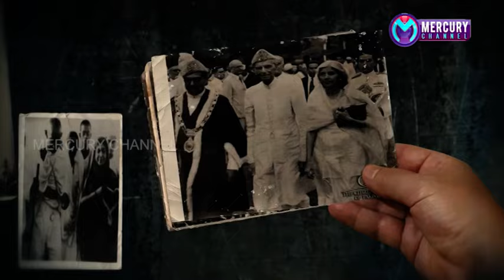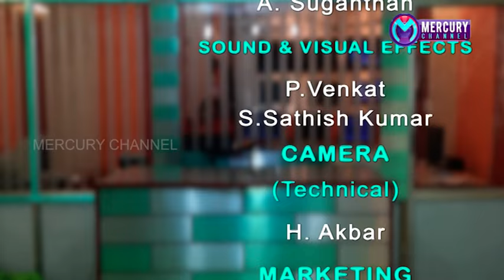Puducherry | Mercury Channel | News |30.05.2021 Puducherry News